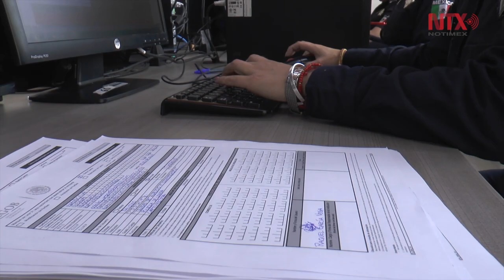Tlajomulco ostenta Centro de Atención de Emergencias y Video Vigilancia C4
Centro de Atención y de Emergencias y Video Vigilancia C4, en Tlajomulco observa 144 puntos a través de 544 cámaras de última generación.